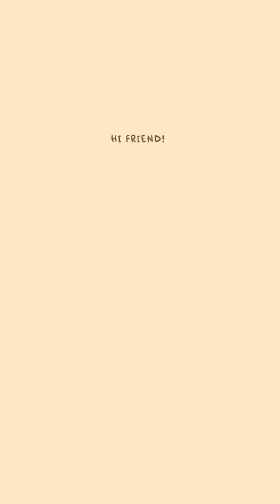If You had a Bad Day, Whatch This video will make u feel better..😇✨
There are some cute videos that gonna warms your heart if you’re feeling bad or sad, hope you the best sis&bro, and everything is gonna be all right ❤️✨